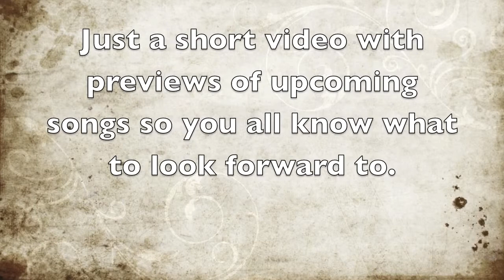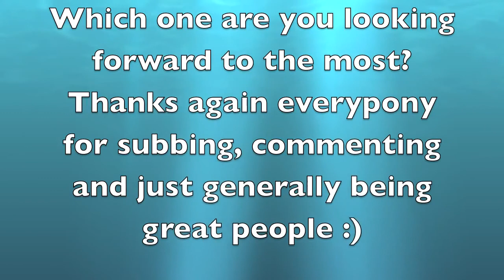Upcoming Pony Themes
Upcoming Pony Themes psy gangnam style psy gangnam style music video